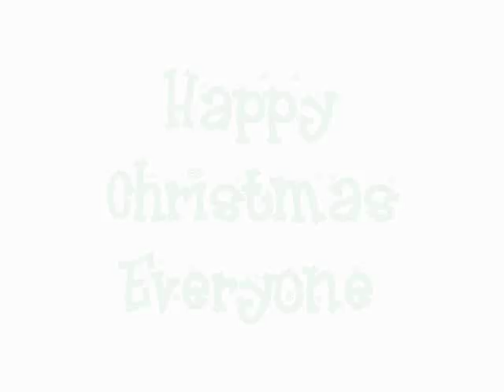Thomas Surprise Adventures - The Snow Song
A follow-up video to Percy's Seaside Trip with a Thomas and Friends Christmas music video with: the Snow Song by Mike O'Donnell and Junior Campbell, the beginning narration is from Thomas Surprise Adventures with two music cues (one cue from Superted) and SFX added by me.

Note: All footage is copyrighted by HiT Entertainment & Lionsgate, and no money has been made off this video.